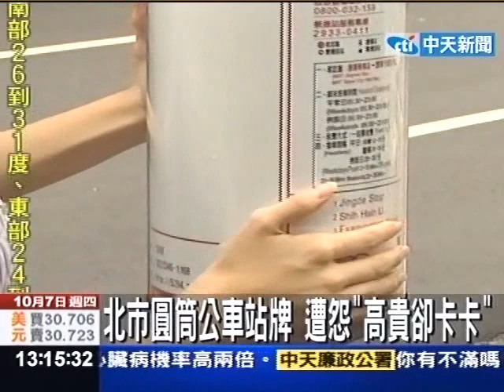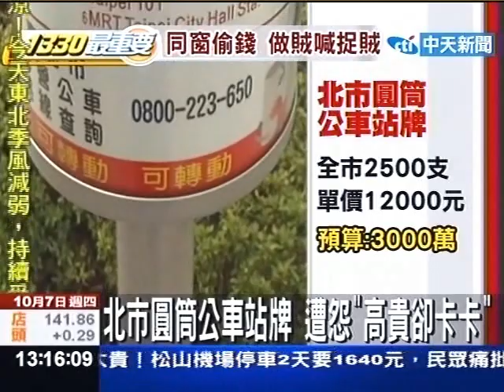北市圓筒公車站牌 遭怨「高貴卻卡卡」